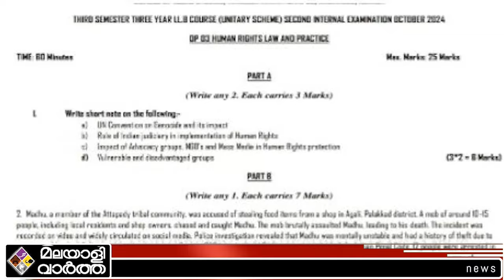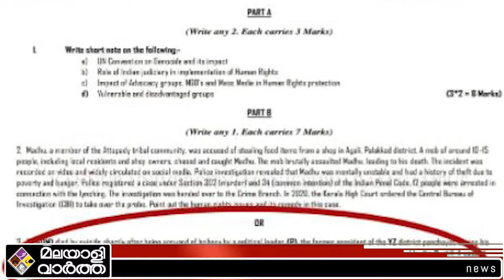NAVEEN BABU മരണംപരാമർശിക്കുന്ന ചോദ്യപേപ്പർ